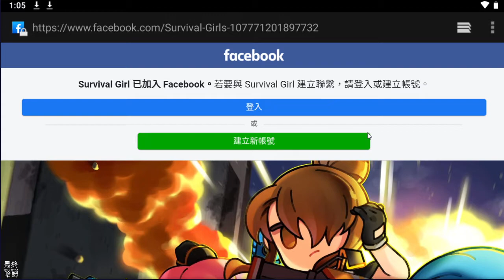【哈姆手遊試玩】《生存女孩》Survival Girl 槍手收藏品 RPG | 二次元少女 x 末日喪屍 x 像素射擊手遊 | 可愛萌系的 2D 立繪 & 像素風角色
* 本應用程序雖爲搶先體驗版，但正式上線後所有遊戲數據仍將會保留。
由於未知的大爆炸，地球上絕大部分的大陸都變成了難以生存的地區。
由於二次衝擊，次元上產生裂痕 ，大陸各處都出現了被稱爲深淵的次元斷層。
大量的異次元怪物、喪屍、和移民從深淵裏涌入，在大爆炸之前統治大陸的APEX機構控制了深淵並建立了帝國。
爲了對抗帝國的暴政，出現被稱爲"博爾特"的美少女抵抗軍，而你將成爲"博爾特"的傳奇指揮官。

[末世，二次衝擊]
大爆炸後，大陸被大量從異次元來的怪物、喪屍入侵，APEX帝國也開始強制地統治人類。
在這片被怪物、喪屍，以及APEX帝國殘暴統治下變得破敗不堪的大陸上，請成爲抵抗軍"博爾特"的指揮官吧。

[自動射擊戰鬥和簡易操作]
爲了在破敗不堪的大陸上生存而孤軍奮戰的你減輕負擔，提供了便利的自動戰鬥功能。
但在無法用自動戰鬥取得勝利的地方，需要你親自操作。

[美少女收集型RPG]
成爲"博爾特"指揮官的你，爲了對抗怪物、喪屍、帝國，必須募集有能力的部下們一同作戰。
你將招募的部下每位都是像動漫女主角一樣的美少女，並且擁有特別的能力。
雖然有點殘忍但在悽慘的末世，美少女們被劃分爲高級、稀有、史詩、傳說，穿梭於各個戰場。

[兵種和武器]
你的能力出衆的部下們將被分配到遊擊、突擊、炮擊、狙擊、補給，適合她們的5個兵種。
爲了在戰場上取得最佳的戰績，需要獲得或製作適合各兵種的多樣化武器。
遊擊持AR(步槍)、突擊隊持SG(散彈槍)、炮擊隊持GL(榴彈發射器)、狙擊手持RF(狙擊步槍)、補給隊持SMG(衝鋒槍)戰鬥。

[收集和製作]
大爆炸後世界變得破敗不堪，因此食物和裝備，等補給都很匱乏。
再加上APEX獨佔了各種資源，控制了平民百姓。
你需要到處獲取各種材料製作食物和裝備，自給自足。

[多樣化的模式]
招集各個有能力的美少女部下，在各式各樣的戰場上生存下去。
有時要獨自在副本完成任務，有時要與其他"博爾特"的指揮官協力合作消滅強力的RAID BOSS。
在收集各種材料時，即使遇到其他"博爾特"的指揮官也不要太驚訝。

[可愛萌系的2D立繪 & 像素風角色]
超過50多個可愛且充滿獨特魅力的2D立繪和像素風角色。

1.《生存女孩》是一款二次元少女 x 末日喪屍 x 像素射擊手遊，目前遊戲搶先體驗中。可以使用 信箱、GooglePlay、遊客帳號...等方式登入遊玩。

2.簡單的文字 + 圖片代過世界背景介紹，APEX 實驗中心爆炸，引發世界末日，產生次元裂縫，異次元來的怪物、喪屍入侵。

3.玩法為 4 位少女組成隊伍，卡牌位階分為高級、稀有、史詩、傳說，職業類型為遊擊、突擊、炮擊、狙擊、補給，每一位少女的技能可以在操作右側上使用。

4.通關冒險玩法，透過各種副本獲取資源物資，營地的餐廳中製作各式料理來提升我們的經驗值，也有裝備、武器的製作。